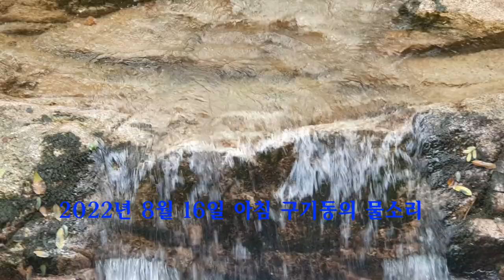[힐링]자연치유 힐링 구기동의 자연의소리 자연치유를 위하여 심신의 안정을 주는 물소리 자연속의 바람소리